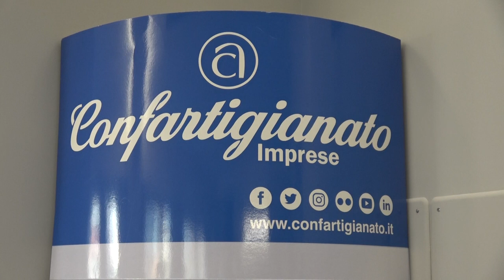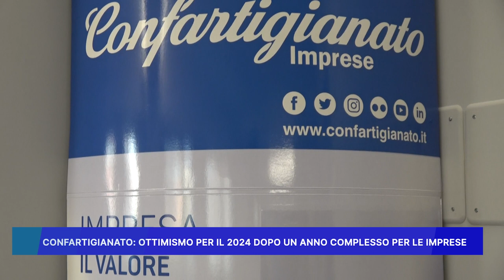CONFARTIGIANATO: OTTIMISMO PER IL 2024 DOPO UN ANNO COMPLESSO PER LE IMPRESE